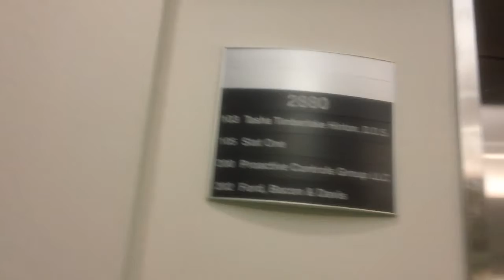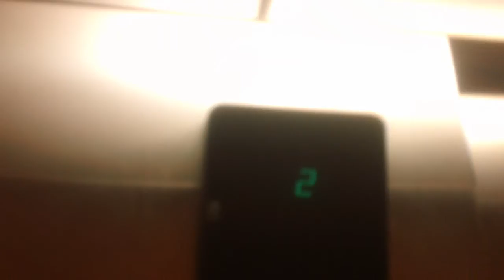598. Otis Series 1 Hydraullic Elevator At The Slates, Morrisville NC